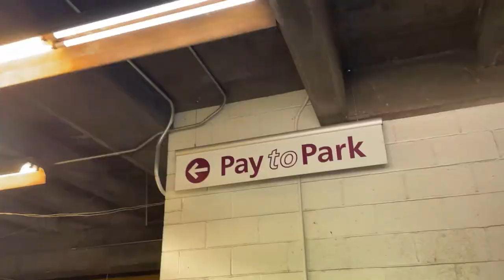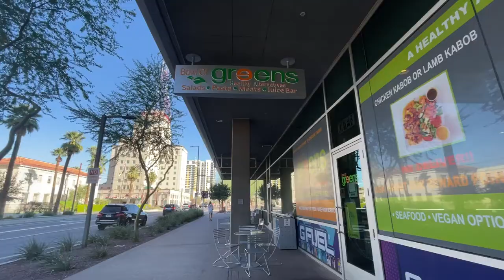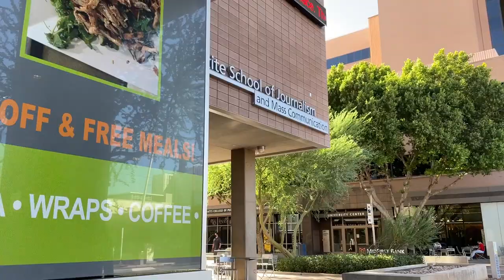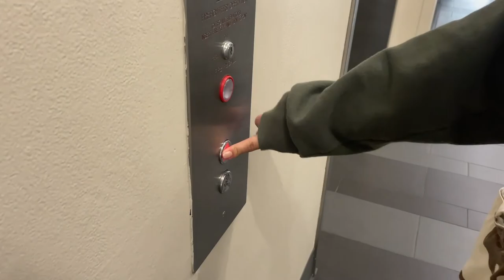Day in the Life of an ASU Downtown Student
Day in the Life: ASU Downtown Student

Hey guys! Welcome do a day in my life as an ASU journalism student on the Downtown Phoenix Campus! As a journalism student, I go to the Walter Cronkite School of Journalism and Mass Communication. Being on the downtown campus has been a blessing as class sizes are smaller, and everyone seems to be more focused on there careers vs the Tempe campus. One of the few downsides is having to commute to the Tempe campus for clubs or other activities, but as you can see in the video, the shuttle makes it super convenient. Hope you guys enjoyed the video and I will have more insight into my life soon!

Timeline:
00:00 - waking up
00:15 - gym
02:59 - chinese class
03:09 - lunch
03:40 - study
03:56 - journalism class
04:09 - dinner
04:41 - work
05:30 - outro